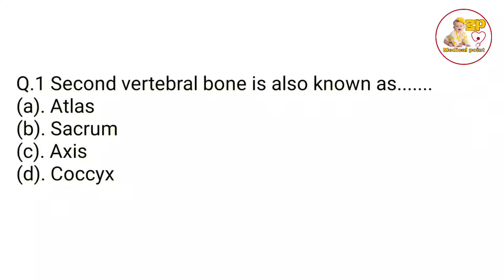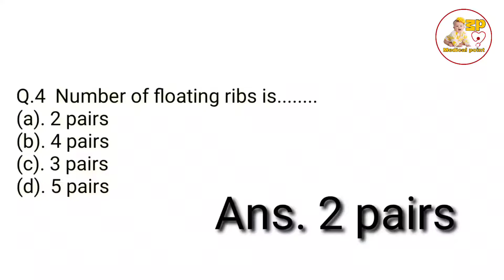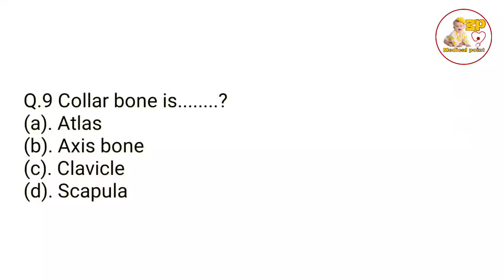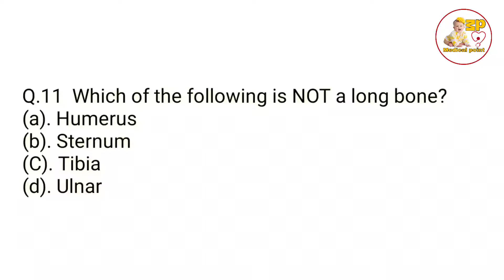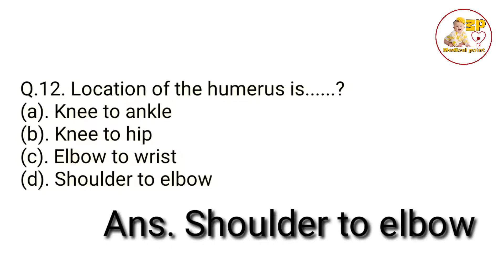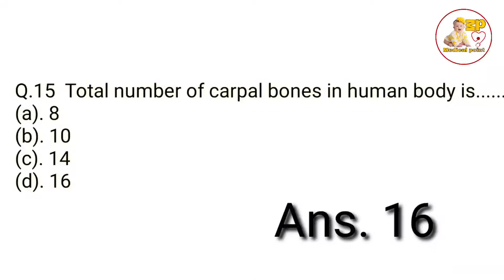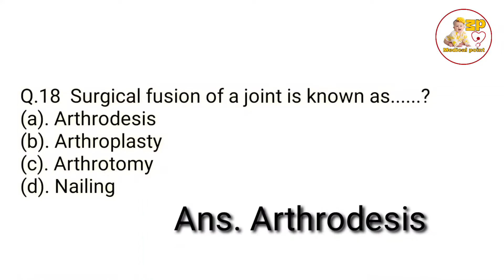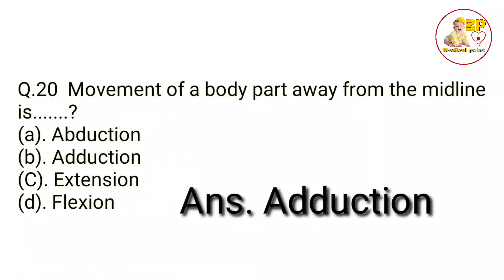Human skeletal system most Question